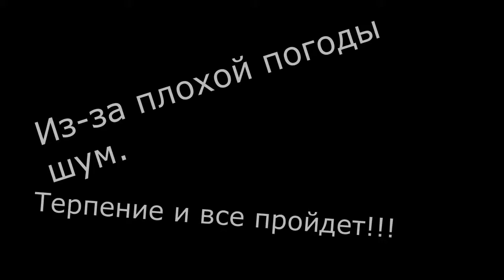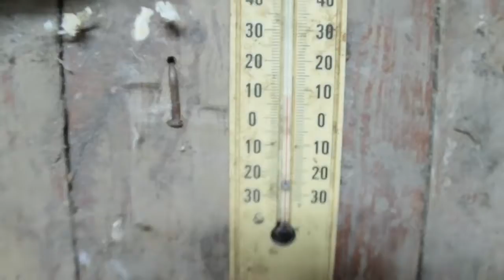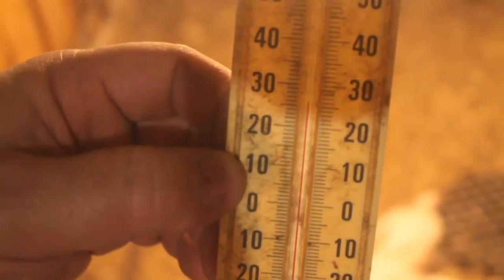буржуйка из газового баллона своими руками furnace gas bottle